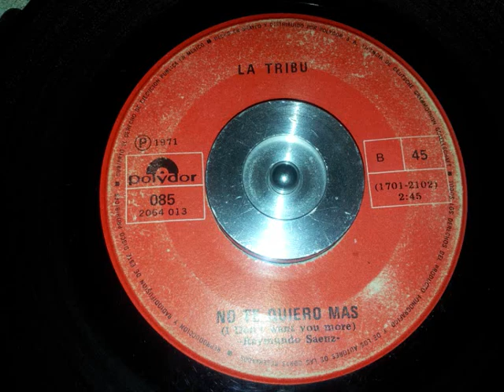La Tribu - No Te Quiero Mas ( I Don't Want You More)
7" Polydor Records 1971 B-side